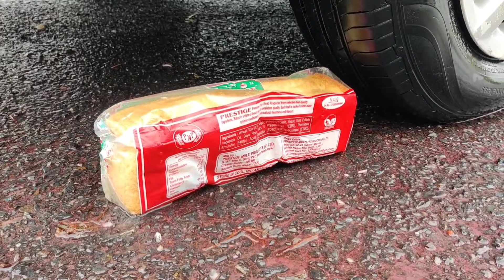Crushing Things With Car Experiment || Car vs toys